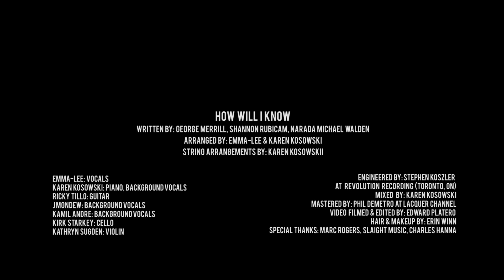Emma-Lee - How Will I Know (Live at Revolution)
Written by: George Merrill, Shannon Rubicam, Narada Michael Walden
Arranged by: Emma-Lee & Karen Kosowski
String arrangements by: Karen Kosowski

Credits

Emma-Lee: vocals
Karen Kosowski: piano, background vocals
Ricky Tillo: guitar
Jmondew: background vocals
Kamil Andre: background vocals
Kirk Starkey: cello
Kathryn Sugden: violin

Engineered by: Stephen Koszler at Revolution Recording (Toronto, ON)
Mixed by: Karen Kosowski
Mastered by: Phil Demetro at Lacquer Channel
Video filmed & edited by: Edward Platero
Hair & Makeup by: Erin Winn
Special thanks: Marc Rogers, Slaight Music, Charles Hanna